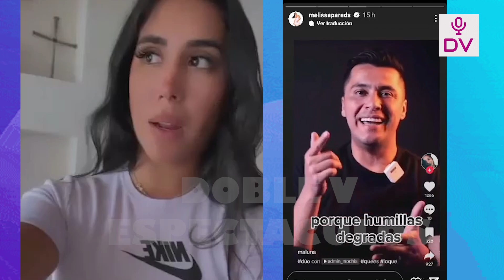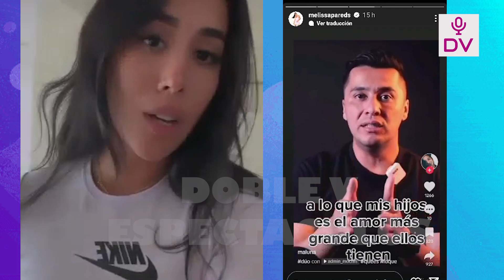CUBA LE CONTESTA FUERTE Y CLARO A MELISA TRAS LLAMARLO HIPOCRITA“SOY MAS FUERTE DE LO QUE IMAGINABA”